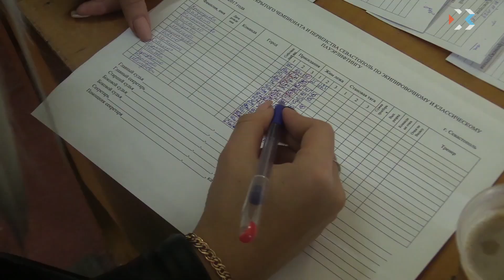В Севастополе прошел Кубок города по пауэрлифтингу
В школе олимпийского резерва № 2 прошел Кубок Севастополя по пауэрлифтингу. Первыми в соревновании приняли участие девушки. Открытие приурочено ко дДню народного единства. В субботу выступили мужчины.